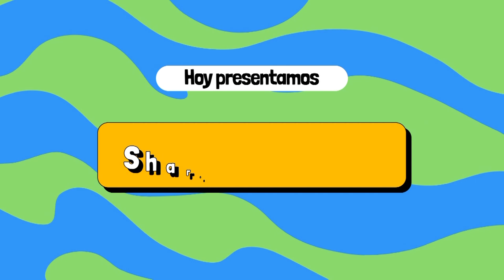28. Sharing opinions - ¿Cómo se dice? Inglés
¡Hola, chicos! 👋🏼🐾 En este episodio de "¿Cómo se dice? Inglés?" vamos a aprender a dar nuestra opinión sobre las mascotas, ¡y en inglés! 🐶😺 ¿Sabías que para decir que un perrito es juguetón o cariñoso en inglés, usamos palabras como playful y affectionate? ¡Pues sí! 🤩

Micky y Samantha nos van a enseñar cómo hablar sobre las cosas que más nos gustan: ¡nuestras mascotas! 🐕💕 Además, vamos a practicar juntos frases como “What do you think of my pet?” y “I think it’s friendly” para que puedas compartir tus opiniones sobre tu mascota, ¡o la de tu mejor amigo! 🤗

Asegúrate de seguirnos para aprender mucho más vocabulario y frases divertidas. 🔔

¡Dale play y empieza a aprender inglés con nosotros de la manera más divertida! 🎉✨